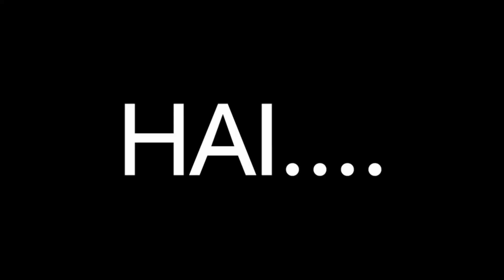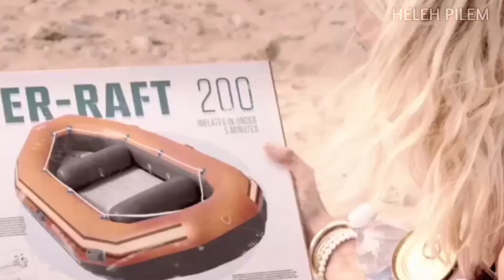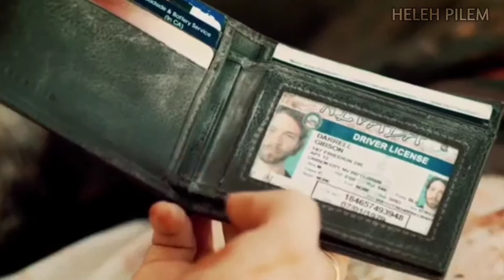PERKENALKAN, ZOMBIE PALING ANEH SEDUNIA !!!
Sehat selalu dan semoga rezekimu melimpah setiap hari, Cling ❗
Rangkum dan review cerita film
Tonton video lainnya :
" Hari ini mungkin belum jadi apa-apa, tapi di kemudian hari mungkin jadi apa-apa, eh APA ?? ".